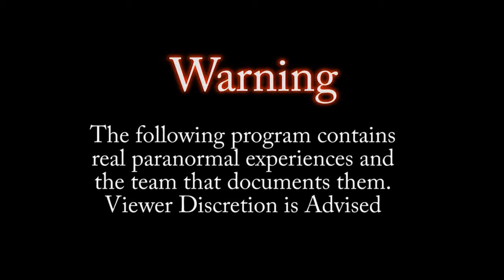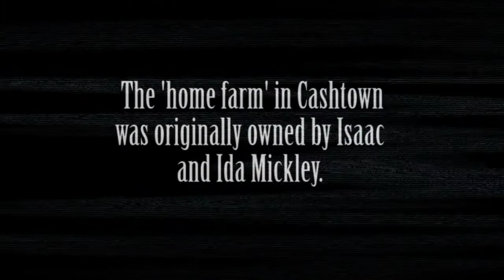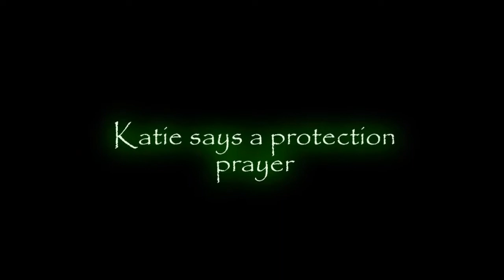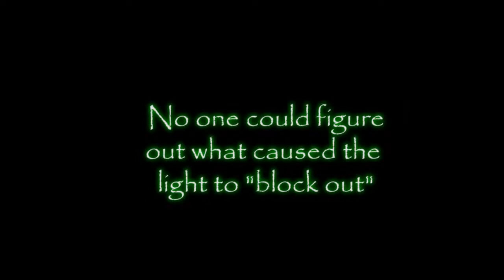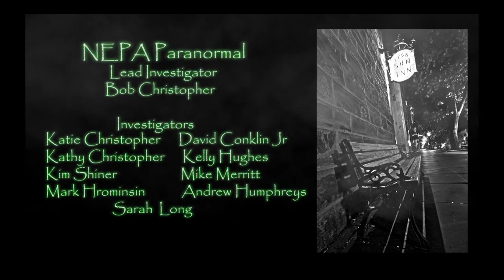Mickley Farm Ghost Detectives S4EP10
Northeastern & Central Pa.s only paranormal reality show. Ghost Detectives is the longest running paranormal reality show in Pa. with 40 episodes to date.We can be seen on FOX 56 & The CW,WYLN tv 35 and ECTV